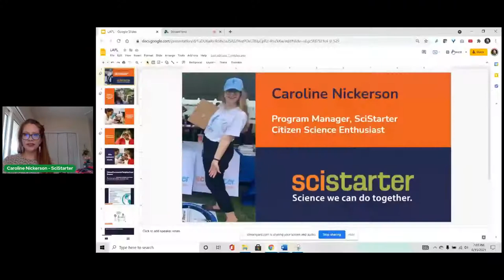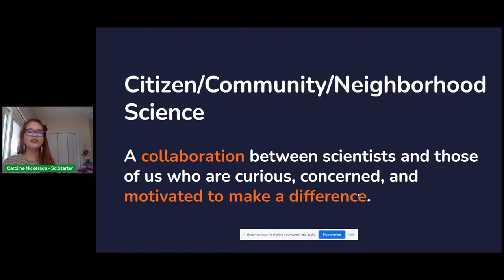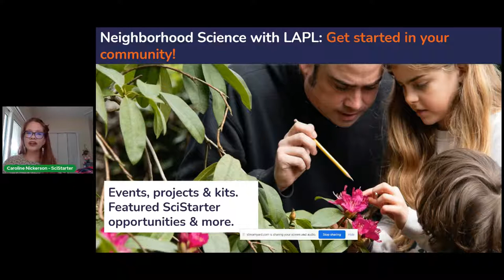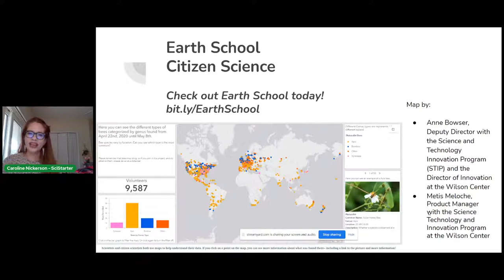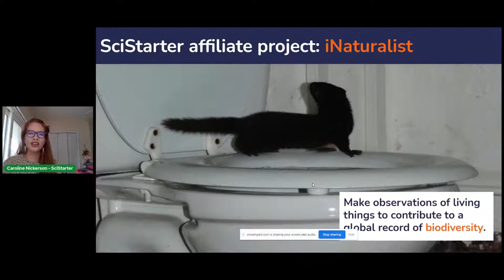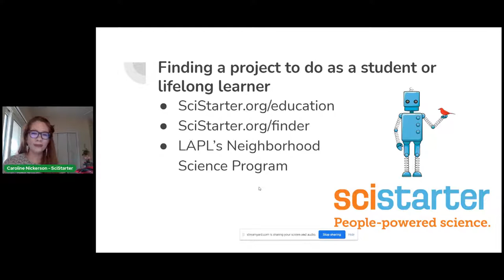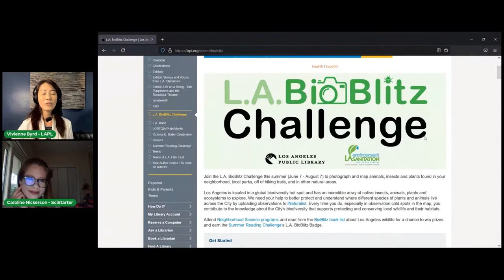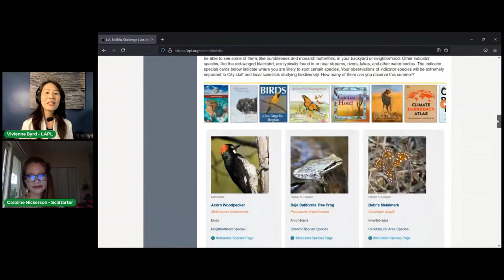NeiSci 101: Doing Science Together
Did you know that you can collaborate with real scientists to help solve real-world problems, even when science and math are not your favorite subject? Join us for a talk with a guest speaker from SciStarter to learn about Neighborhood Science and how the movement is transforming the world of scientific research and her life. You will find out how to join Neighborhood Science projects to help create a sustainable future for your communities, no matter what age you are. No prior experience is required.